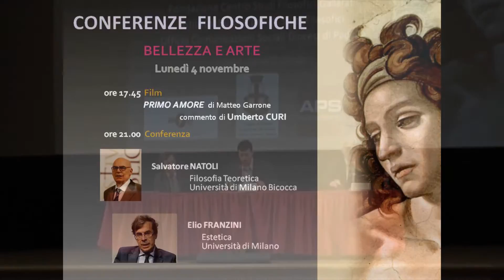Conferenze filosofiche all'Mpx - 4 novembre 2013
Ore 21.00 LA CONFERENZA Salvatore Natoli, Filosofia Teoretica, Università di Milano Bicocca; Elio Franzini Estetica, Università di Milano.